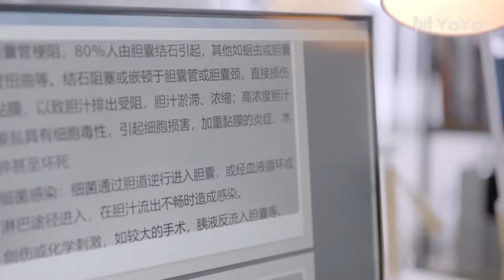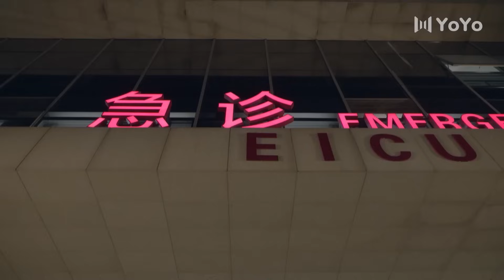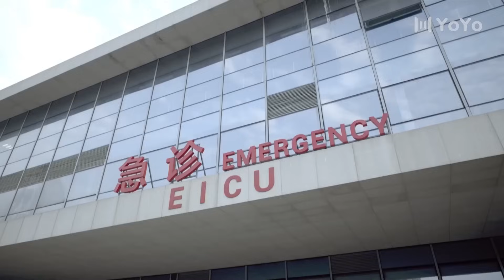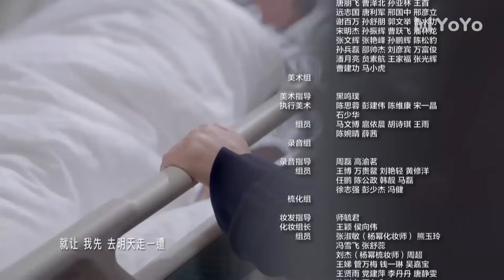Спасибо, доктор 13 серия（русская озвучка)|Thank You, Doctor,谢谢你医生(Ян Ми,Бай Юй )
Название дорамы:  Спасибо, доктор
Жанры:  драма, медицина, романтика
Ещё называют: Thank You, Doctor,谢谢你医生

💕В ролях:
Ян Ми,Бай Юй

История, которая следует за врачами недавно созданного EICU, которые полагаются на свой медицинский опыт, чтобы спасти каждого пациента. Преодолевая разногласия, они вкладывают свои сердца и души в сохранение жизни.
Вернувшись из-за границы и испытывая боль после потери мужа, Сяо Янь прибывает в больницу Туншань. Несмотря на внешнюю грубость и жесткость, Сяо Янь удивительно педантична за операционным столом и проводит операции с машинной точностью.
Став известным и влиятельным врачом, Бай Шу принимает смертельного пациента и начинает верить, что в самых отчаянных ситуациях можно найти надежду.
Благодаря ежедневному взаимодействию два человека, имеющие собственные убеждения и предвзятые суждения по отношению друг к другу, постепенно начинают принимать друг друга, обнаруживая много общего.